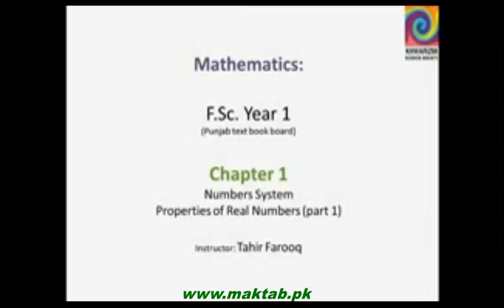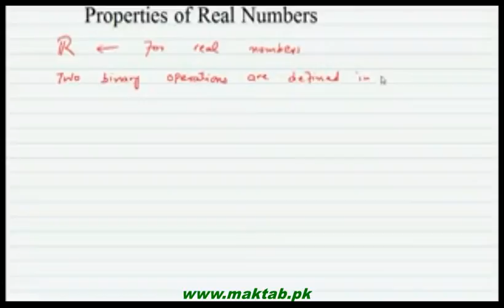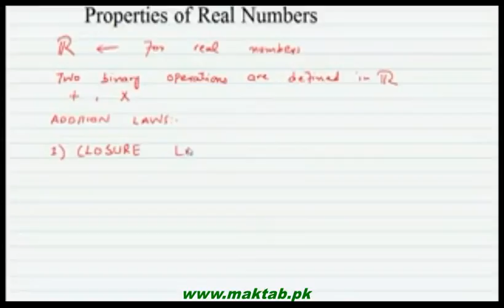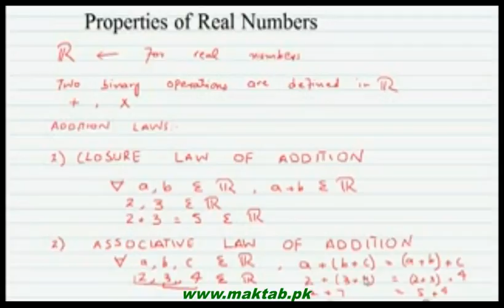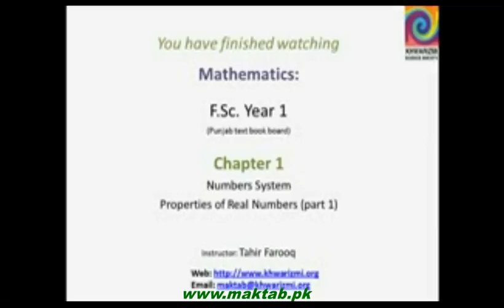FSc Math Book1, CH 1, LEC 2: Properties of Real Numbers (Part 1)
This video lecture is from Number System (F.Sc First Year Mathematics) covers: Properties of Real Numbers (Part 1). Find more e-learning material and educational video lectures in Urdu at maktab.pk. These videos are free to use for promotional and commercial purpose by keeping the credits to Maktab.